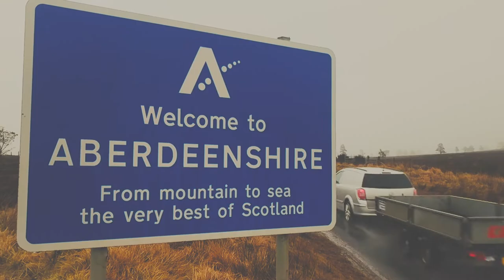Scottinawa! Trailer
Fit like and Haisai!
Here's the trailer for Scottinawa, the most Scottish vlog about Okinawa you're ever likely to see. Also the only one.